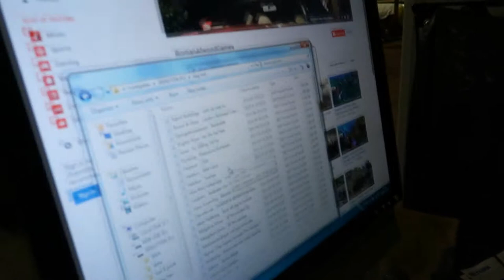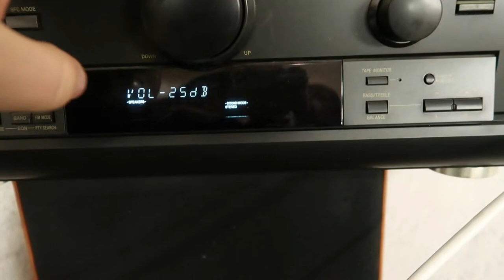EL Taklucka till Volvo Vlogg#5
snapshat: Pontus.en
Song: DIZARO - Into The Jungle (Vlog Music No Copyright)